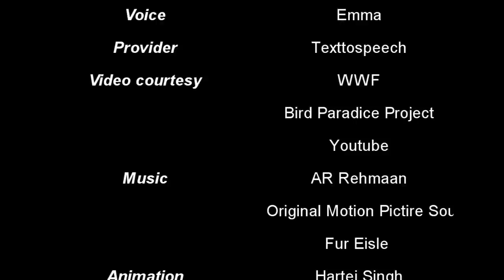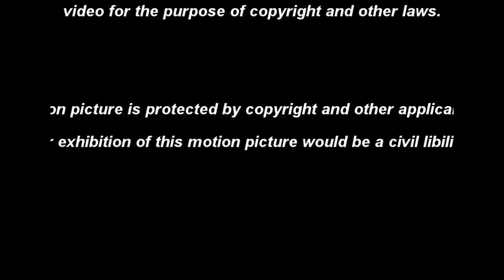Song of the Rain by Kahlil Gibran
About the Poem:

SONG OF THE RAIN

Song of the Rain” by Khalil Gibran is an autobiography of the rain.  The poem consists of 10 stanzas. Each of these stanzas is again made up of variable numbers of lines. The 1st, 2nd, 3rd and 9th stanzas are made up of 3 lines. The 4th, 6th, 7th, 8th and 10th stanzas are made up of 4 lines. The 5th stanza is made up of 5 lines. Hence, the entire poem consists of 37 lines in total. This poem is written in the first person, and the speaker of the poem is rain. Rain is personified in this poem and is described as something divine and characteristic of gods.

About the poet:

KHALIL GIBRAN

Khalil Gibran born on January 6, 1883 was a Lebanese poet, artist and writer. As a young man, he immigrated to the United States where he studied art and began his literary career; writing both in English and Arabic. In Arab world, he is considered as a political rebel and in Lebanon, he is a literary hero. ‘The Prophet’ is one of his most famous works, a series of philosophical essays written in English prose. He died at the age of 48 in New York City from tuberculosis. Gibran is the third best-selling poet of all times after Shakespeare and Laozi.

H.S. Media pvt. ltd.